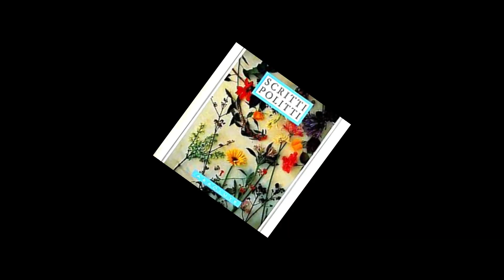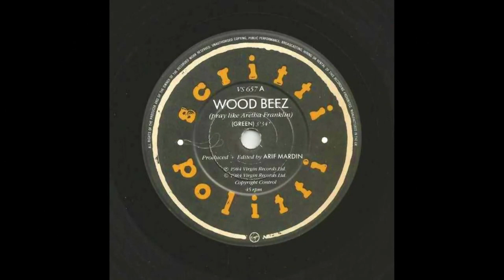SCRITTI POLITTI Wood Beez (FEXY'S EXTENDED EDIT)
This is a rare extended mix of the 1984 classic 'Wood Beez' (Pray Lile Aretha Franklin) by Scritti Politti. It may have been their 7th single, but it was a chart breakthrough: making #10 in Britain; #25 in Australia and #26 in New Zealand. This song and their sound were quite the revelation in 1984 and Welsh lead Green Gartside had a unique tone to his voice. The British band would continue to write, record and tour well into the next decade.